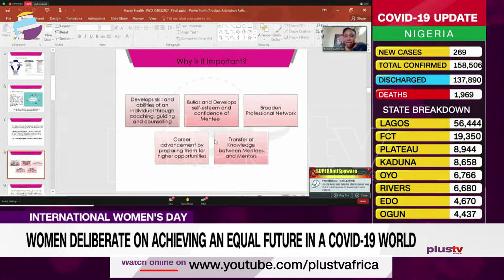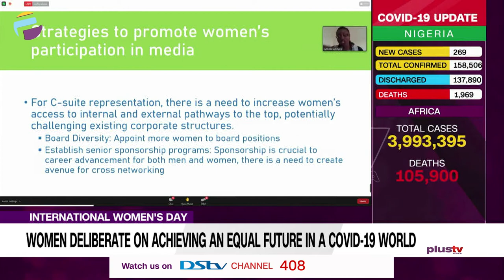IWD2021: Women Deliberate On Achieving an Equal Future in A COVID-19 World | NIGERIA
Women Deliberate On Achieving an Equal Future in A COVID-19 World.